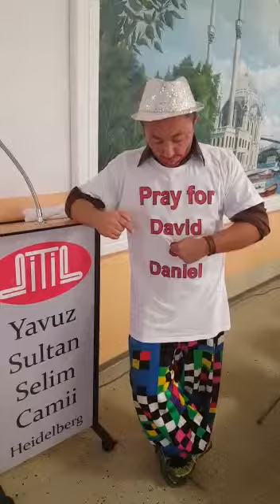David und Daniel " Jackie Murat on the tour "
Dieses Video habe ich für David und Daniel gemacht beide sind schwer krank ich bin Kinder Animateur und Unterstütze Kinder wo krank sind Ehrenamtlich By Jackie Murat